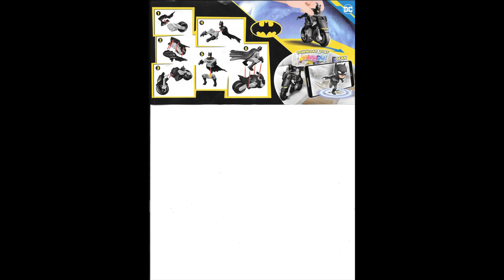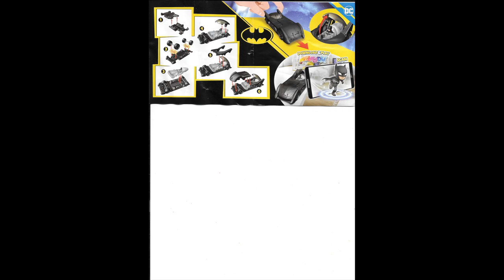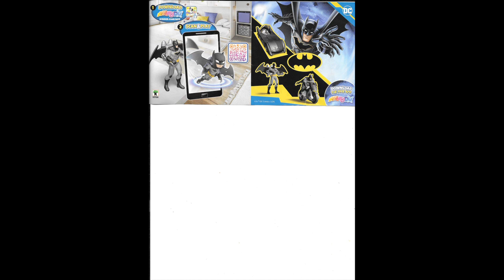REVIEWING KINDER SURPRISE MAXI 2024 COMPLETE SET BATMAN